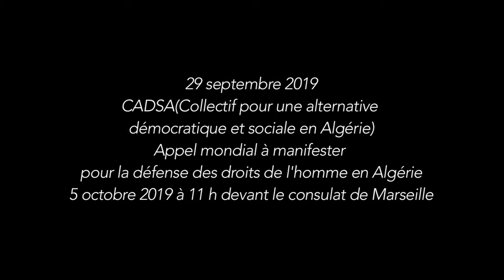5 octobre 2019 Journée mondiale des droits de l'homme en Algérie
29 septembre 2019
Manifestation en soutien à la rue algérienne organisée par le CADSA(Collectif pour une alternative démocratique et sociale en Algérie)
Appel à rassemblement devant le consulat d'Algérie à Marseille le 5 octobre 2019 à 11 h!